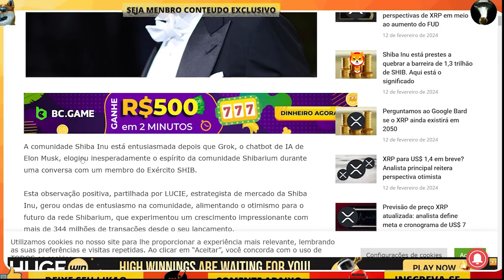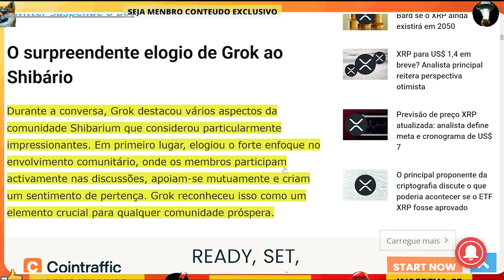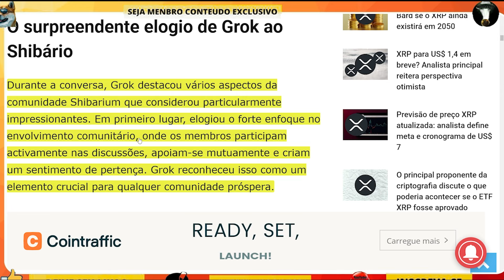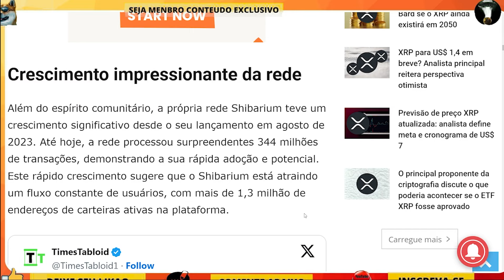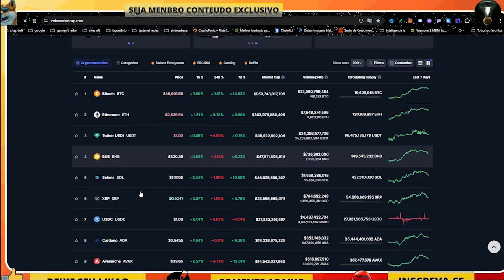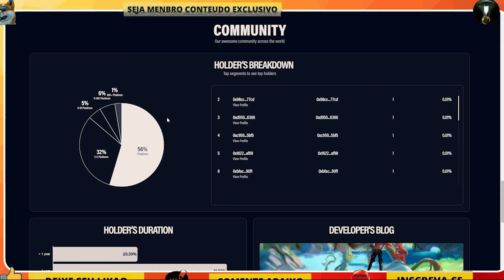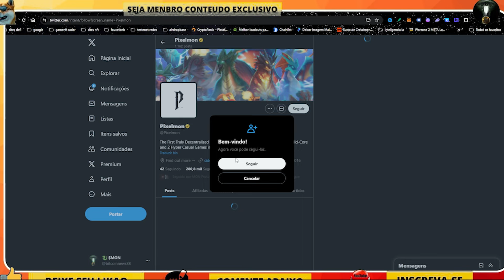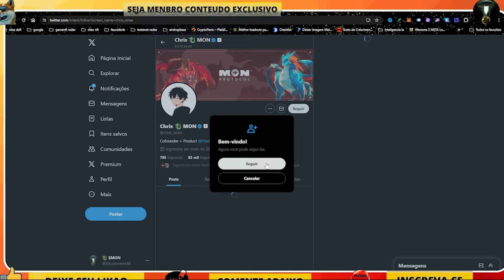$1,00 SHHIBA INU HOJE Elon Musk Abalou a Comunidade shibarium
CODIIGO AIRDROP bitcoinnews88
CASO FACO NO CELULAR COLOQUE GOOGLE CHOME MODO COMPUTADOR

canal bitcoinnews criptomoedas videos todos os dias sobre investimento criptomoedas bitcoin ethereum shiba inu dogecoin solana xrp mercado cripto no geral

Informações contidas neste vídeo são uma opinião e são apenas para fins informativos.